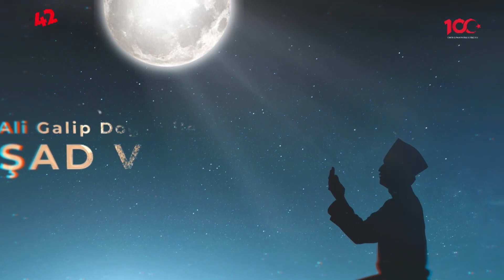İrşad Vakti - Peygamber Efendimizin Mekke Dönemi